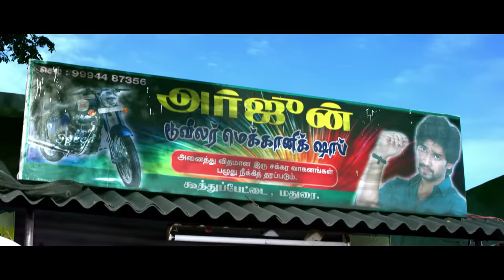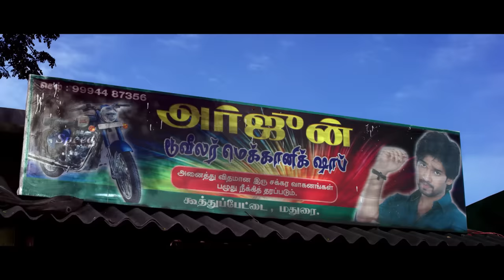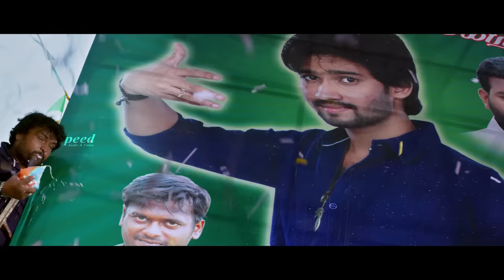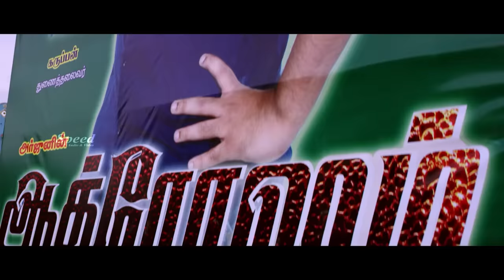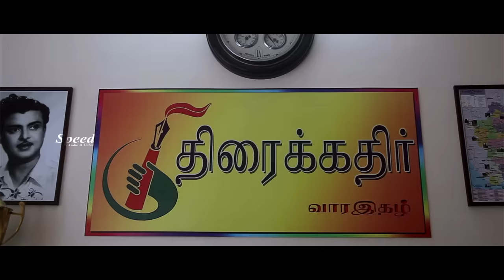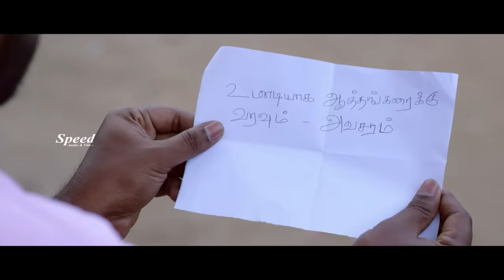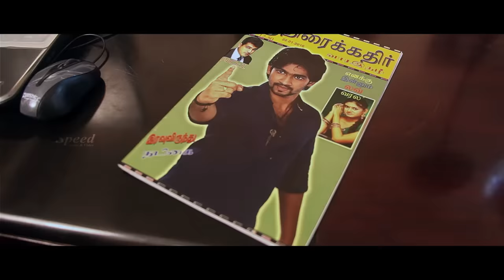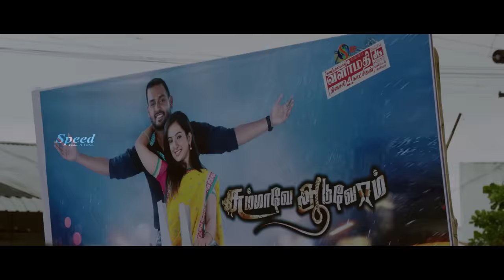Salval Chitraa Kannada Dubbed Full Movie | Leema Babu | Arun | Kannada Thriller Movie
A film directed by Kaadhal Sugumar, starring Leema Babu and Arun Balaji in the lead roles.